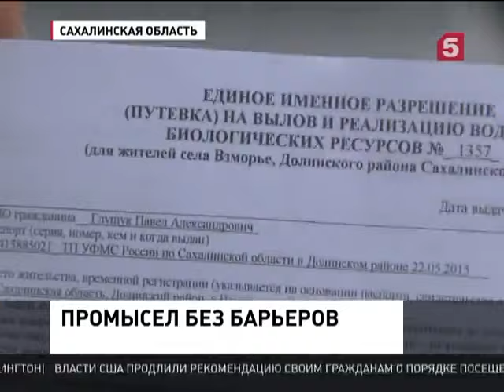Рыбаки на Сахалине работают по новым правилам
Сахалинские рыбаки начинают работать по новым правилам, которые были приняты на октябрьском Госсовете.

Решено убрать лишние административные барьеры – многочисленные проверки, которые  усложняли транспортировку рыбы, а главное – увеличивали ее конечную стоимость. Фактически, рыбаки продавали ее дороже, чтобы покрыть свои бюрократические издержки, и перевозку с одной сертификации на другую. Теперь процесс должен стать проще. Что же произойдет с ценниками в магазинах – поинтересовался наш корреспондент Даниил Горчаков.

- Цены договорные! Вот как мы с вами договоримся. Если я скажу, что этот краб стоит 2 тысячи рублей, если вам эта цена покажется приемлемой, то вы купите, другой предложит за этого краба 200-300 рублей.

Такой диалог со съемочной группой продавца стихийного рынка вблизи оживленной трассы в сахалинском поселке Взморье ещё недавно казался бы совершенно невероятным. Уличная  Торговля крабами, креветками и другими дарами дальневосточных морей здесь шла едва ли не из-под полы. С нелегальной торговлей боролись местные чиновники, инспекторы Рыбнадзора и полицейские. И вдруг областные власти разрешили жителям официально зарабатывать уловом.

Ефросинья Абалакова, житель села Взморье: «Штрафы теперь платить не будем. Один месяц я три раза платила по 500 рублей. 60 рублей заработала и 500 рублей платила».

В селе Взморье другой работы, кроме как ловить в море краба или навагу, почти  и не осталось. Женщины торгуют, а мужчины каждое утро отправляются на промысел. Возможность, не опасаясь штрафов и изъятия лодки со снастями, зарабатывать на жизнь добычей биоресурсов получили только те, кто официально зарегистрирован в прибрежном селе. Рыбак-любитель Павел Глущук, как и его односельчане бесплатно обзавелся именным разрешением на вылов крабов и других обитателей прибрежных вод.

Павел Глущук, рыбаки-любитель: «Естественно охота что-то с моря взять. Где-то краба, где-то рыбы. А раньше к морю и не подойти было. Разве что прогуляться. А теперь разрешили добывать нам краба».

Правда, в розданных местным жителям разрешениях, указан запрет на добычу молоди, а также самок с икрой. Рыбаки говорят, что с ограничениями согласны. Ведь если вести промысел бесконтрольно, то через год другой они вообще останутся без улова.

- Вот видите, она с розочками и с икрой. Если самок выловим, потом не будет краба.

Представители сахалинских властей свой смелый эксперимент по легализации лова, который еще недавно иначе как браконьерским не называли, объясняют желанием сделать рыбу и морепродукты более доступными жителям области и приезжим.